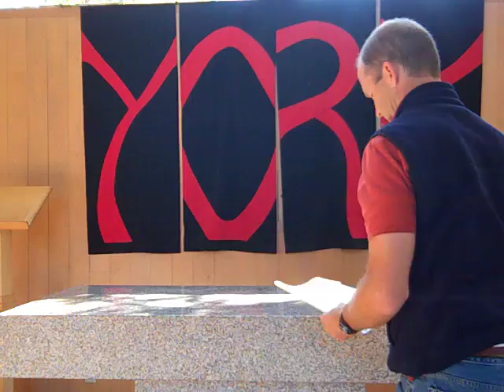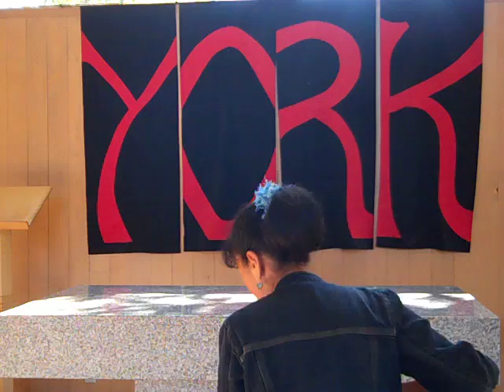Break 08.17.11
York School Break for August 17, 2011